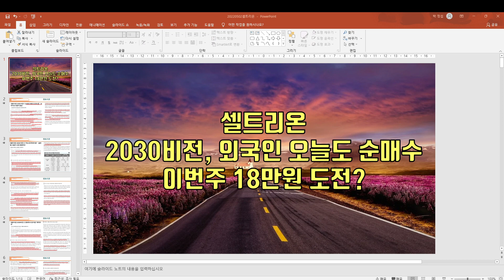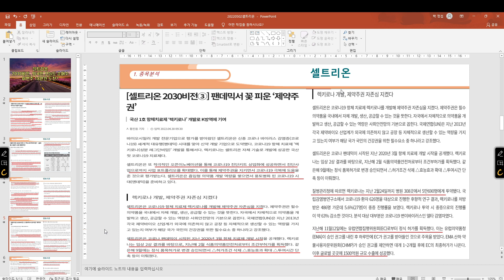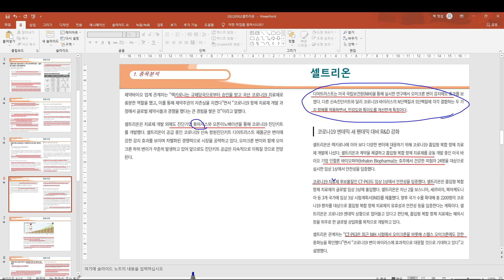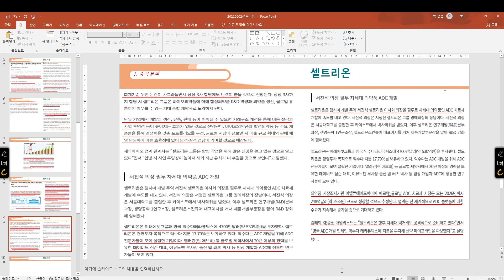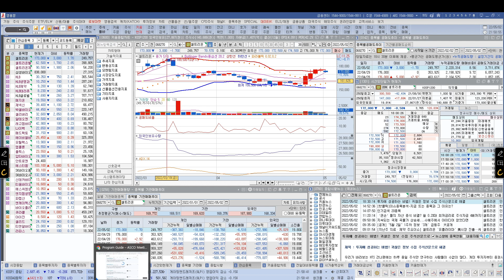[ 주식 ] 셀트리온 2030비전, 외국인 오늘도 순매수 이번주 18만원 도전?